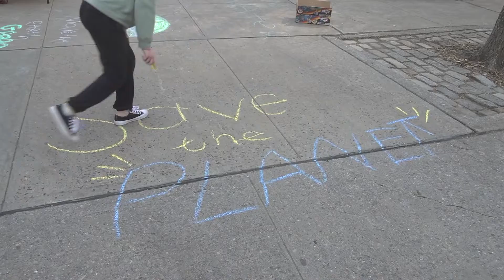Public School Students Clean the Streets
Just like for Earth Day 2021, public school students and community organizations gathered this morning at St. Vartan Park to clean up the streets.